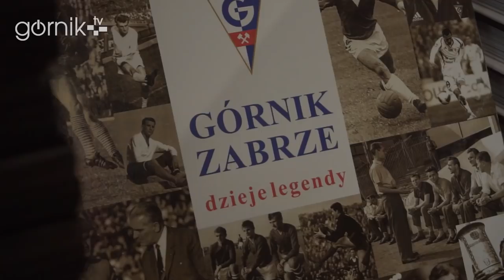Stanisław Oślizło i Jacek Wiśniewski promują album "Dzieje Legendy"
Stanisław Oślizło i Jacek Wiśniewski spotkali się z kibicami w sklepie na Arenie Zabrze i promowali album z okazji 70-lecia Klubu "Dzieje Legendy".